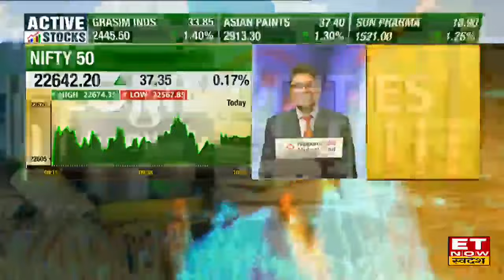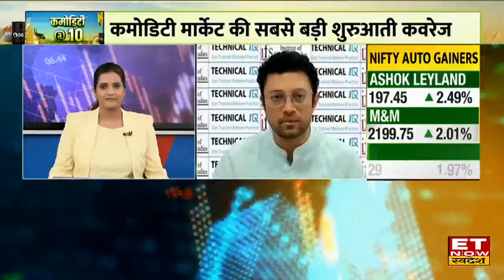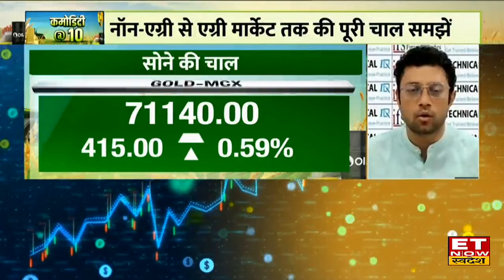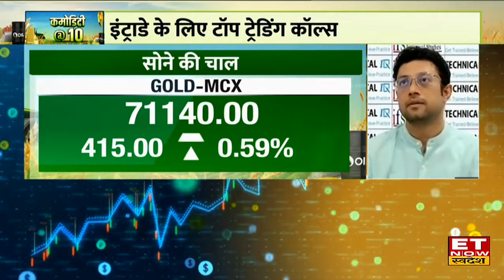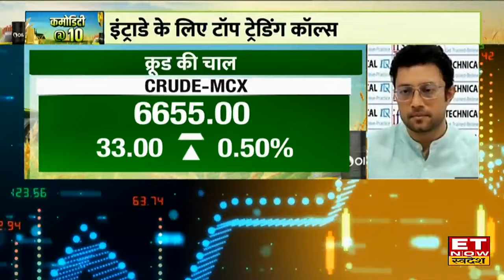Commodity Market Top News: जीरा, हल्दी और धनिया में आया दबाव! कहां है खरीदारी का मौका? | ET Swadesh